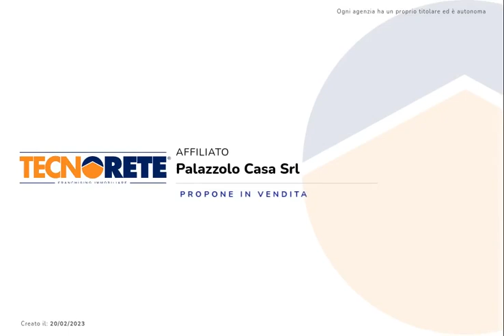Bilocale in corte a Pontoglio